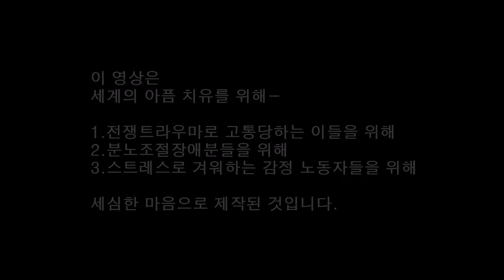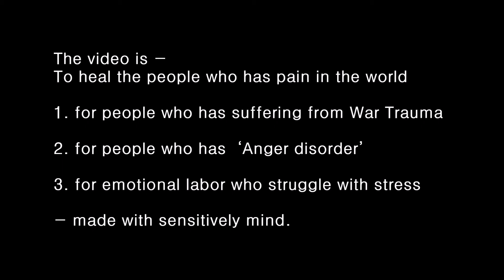201211금 휘날림